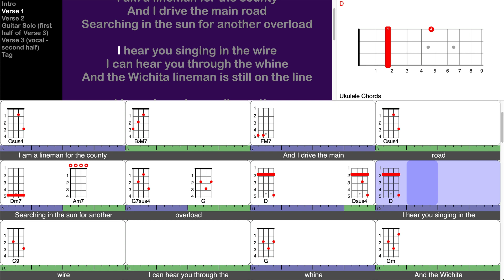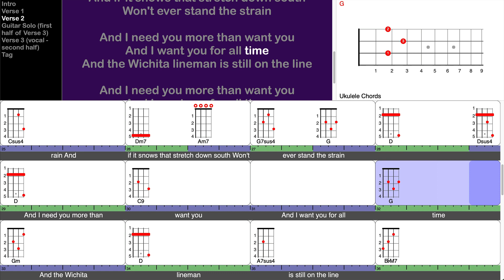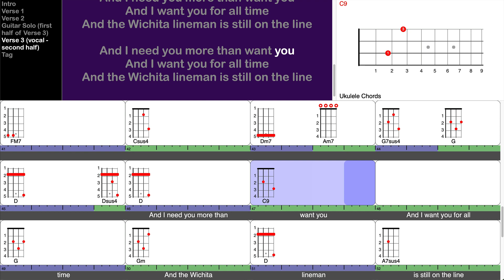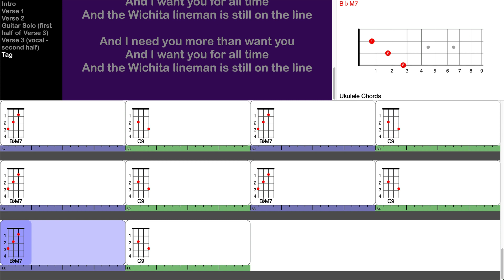Wichita Lineman - Glen Campbell (play-along for ukulele)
This is a screen-capture video from a TuneLing for "Wichita Lineman" from the album "Wichita Lineman", by Glen Campbell.

Notes:

The finger numbers on our ukulele chords, are suggestions - not rules! They are chosen for comfort, and for easier transitions between chords, but you can use whichever fingers are most comfortable for you.

Normally, we don't mark open strings with an explicit symbol, but for the Am7 chord in this song, we do display the big red open circle for all four strings, just so you know it's intentional - the chord really is all fours strings, open. (Can't get much easier than that!)